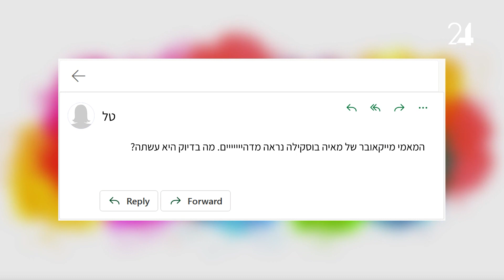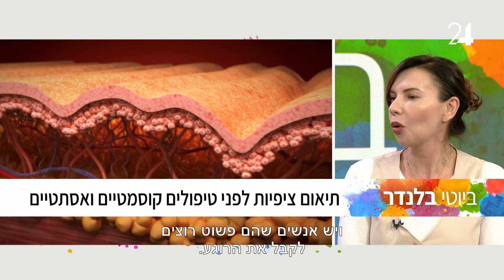ביוטי בלנדר - עונה 2 פרק 12: ענת הראל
תכנית הלייפסטייל עם ירדן הראל, והפעם: ענת הראל לא מתביישת בגיל המעבר, כל מה שחייבים לדעת על המאמי מייקאובר של מאיה בוסקילה, והבלוגריות שכורעות ללדת ומתעקשות לצלם מדריך איפור מחדר הלידה